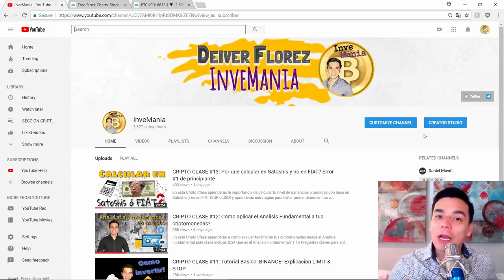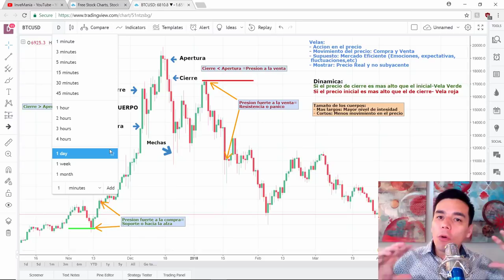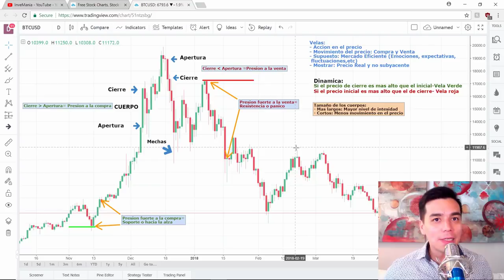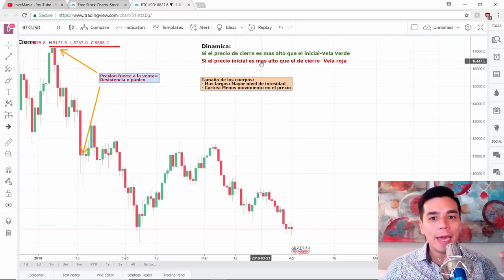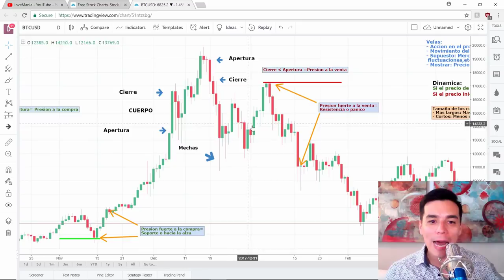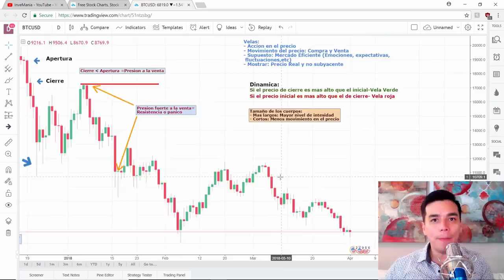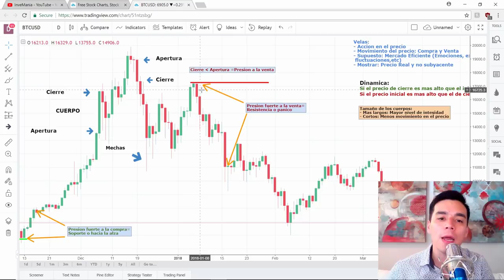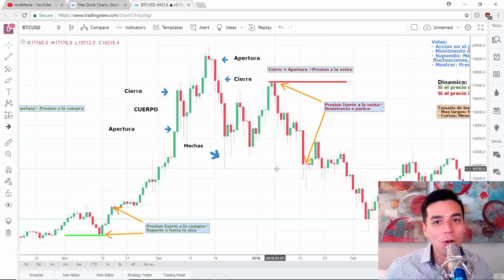CRIPTO CLASE #15: Como interpretar las velas en tu analisis? Explicacion soporte y resistencia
En esta Cripto Clase aprenderas a usar las velas en el analisis tecnico de tus criptomonedas favoritas. Ademas, explico facilmente los conceptos de apertura, cierre, soporte y resistencia.

Este clase incluye:
1:10 Explicacion de velas
10:55 Que significa resistencia y soporte?

Para adquirir tu Ledger Nano S:

Recomendaciones del canal:
Para descargar gratis y de forma segura el navegador web Brave: